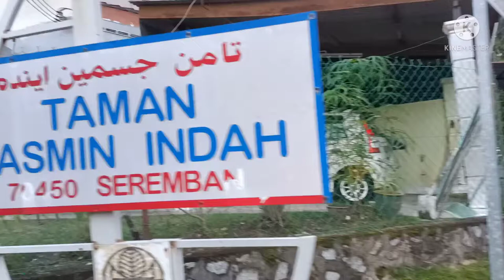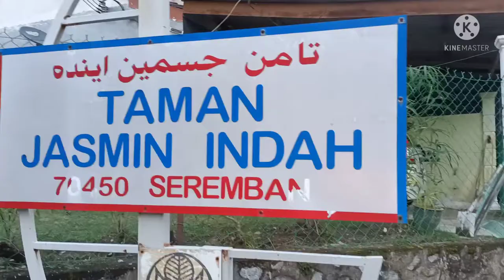Bato Chahidaina Samajhdari Vaya Pugxa✅!! Purba Paschim Rajmarga kahile Banne !!Msk Vlogs !!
Bato Chahidaina Samajhdari Vaya Pugxa!Ma Yo Vedio Ma Bidesh Ko Bato dekhaya ko xu .
Yo Vedio Ma Bidesh Ko Gau Pani Sametiyakoxa .
Hamro Nepal Ko Touke Haru Lai Laz Lagdaiba .

Your Quaries
1 Vlogs
2 Blogs
3 Blogger
4 Blogger
5 Nepali Vlogs
6 Indian Vlogs
7 Vlogs In Nepal
8 Local Vlogs
9 Ghorahi Vlogs
10 Vlogs In India & Nepal
11 Desi Vlogs